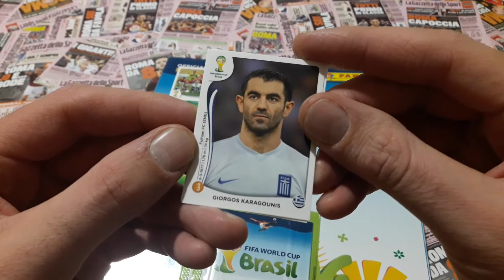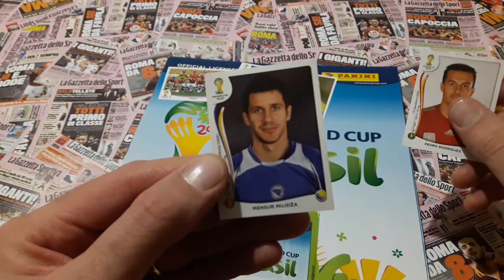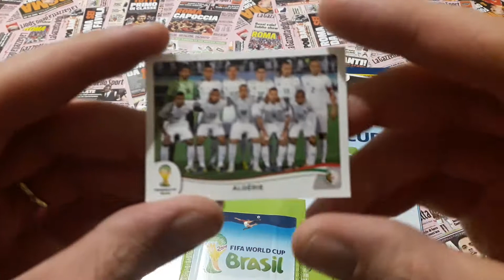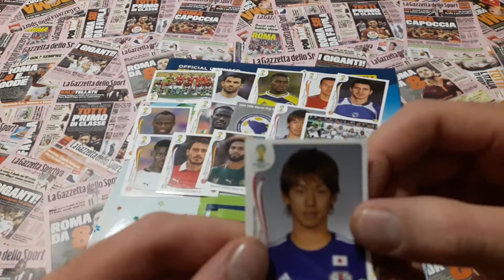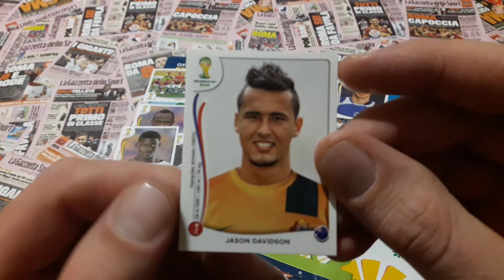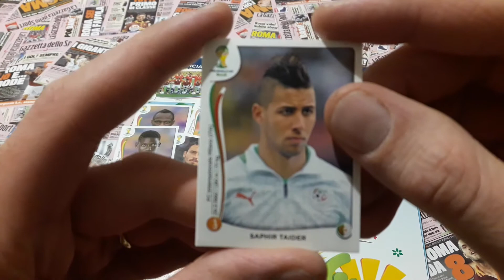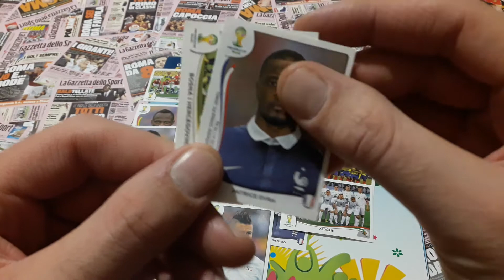Spacchettiamo 5 bustine calciatori panini world cup Brasile 2014